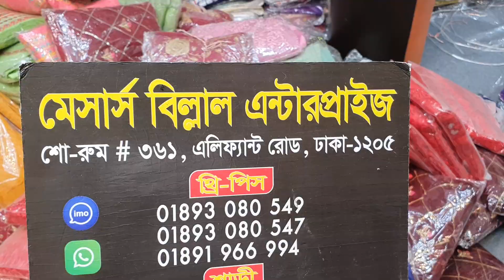ফাটাফাটি ডিসকাউন্ট অফার ৯৯৯ টাকায় গর্জিয়াস ফোর পিছ কিনুন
ফাটাফাটি ডিসকাউন্ট অফার গর্জিয়াস ফোর পিস |
Discount Offer gorgeous 4 pcs New design
Price only 999 Taka
For Order contact here :
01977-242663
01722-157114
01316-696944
Our Official Branches :
৩৬১ ,এলিফ্যান্ট রোড ঢাকা-১২০৫
৩৭০, এলিফ্যান্ট রোড ঢাকা-১২০৫
৩৭০, এলিফ্যান্ট রোড ঢাকা-১২০৫
৩৭০, এলিফ্যান্ট রোড ঢাকা-১২০৫
মেসার্স বিল্লাল এন্টারপ্রাইজ (শাখা-০২)
দোকান নংঃ১১/১২
গ্রীণ স্মরনিকা শপিংমল (২য় তলা)
৩৬৯, এলিফ্যান্ট রোড ঢাকা-১২০৫